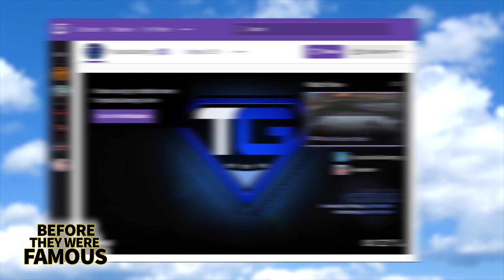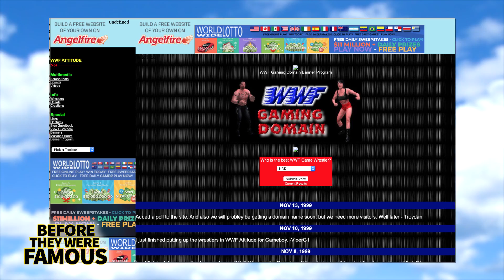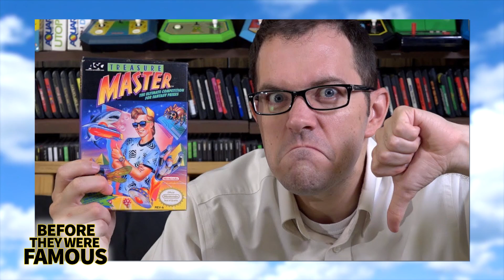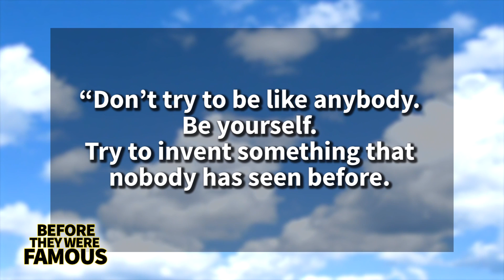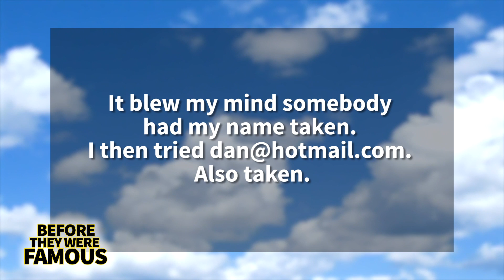Troydan | Before They Were Famous | NBA 2K19 YouTuber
Install Raid for Free ✅ IOS ✅ ANDROID Start with💰50K silver and get a Free Epic Champion 💥 on day 7 of “New Player Rewards” program.

Troy Dan | Before They Were Famous | NBA 2K19 YouTuber

Before Troydan would clock in over half a billion views on Youtube
Before Troydan would build a massive social media following, with 1.8 million youtube subscribers, 425,000 Twitch followers, and over 150 thousand instagram followers.
Before Troydans reacts channel, which also had over 1 million subscribers, would get deleted from youtube